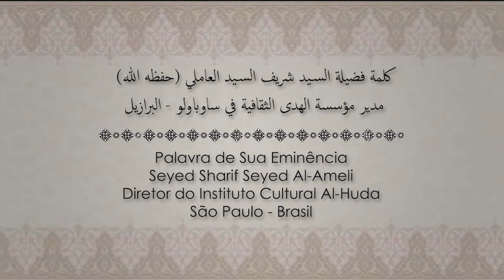Palestra de Sua Eminência Seyed Sharif Seyed Al-Ameli (Encontro Islâmico no Brasil)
Palestra de Sua Eminência Seyed Sharif Seyed Al-Ameli, Diretor do Instituto Cultural Al-Huda, no Encontro Islâmico no Brasil – São Paulo, 29 de Julho de 2017 – 6 de Zul Quidah de 1348 Hejrita.